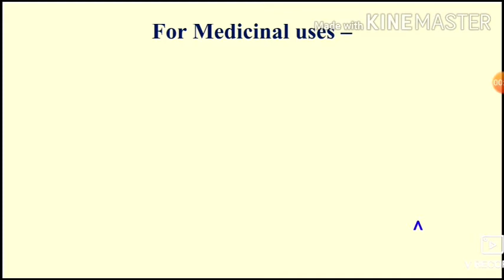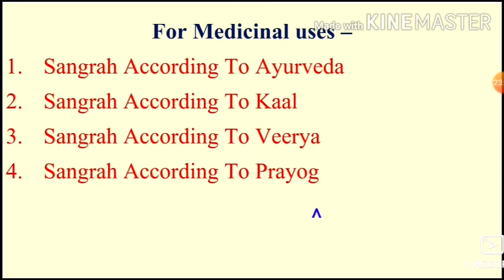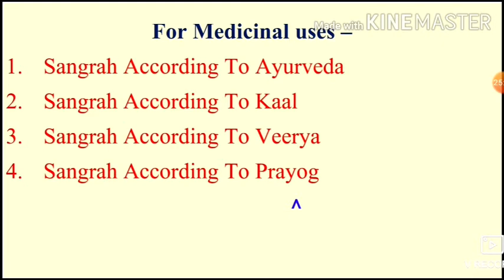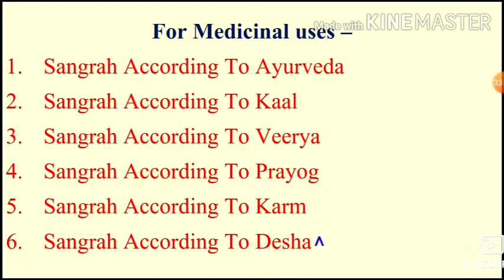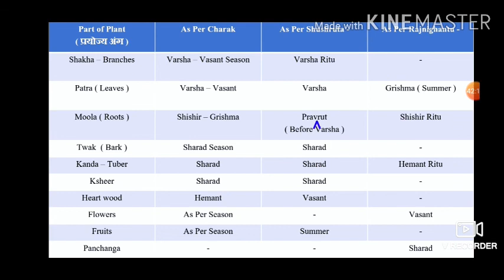# Collection of Herbal Dravya or Drug ।। द्रव्य संग्रह विधि ।।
Click to the link to download , Readymade Notes & Textbook Images ( Hindi & English )

Font Forget to  share , with your friends as well..